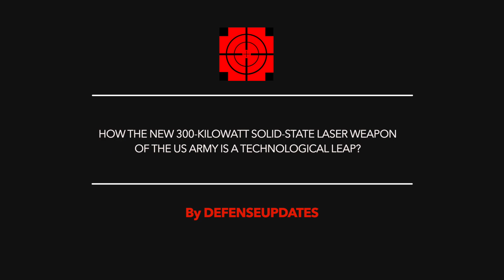USArmy to have the most powerful LaserWeapon !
According to an Oct. 25 Boeing announcement, the U.S. Army has awarded a Boeing and General Atomics Electromagnetic Systems team a contract to develop a 300-kilowatt solid-state laser weapon.
This will be the most powerful laser  to date.
As per the statement, the program will eventually see the system being demonstrated to the US Army’s Rapid Capabilities and Critical Technologies Office or RCCTO.

Viewers may note that the weapon is formally called the “Distributed Gain High Energy Laser Weapon System” or DGHELWS.

In this video Defense Updates analyzes how the new 300-kilowatt solid-state laser weapon of the US Army is a technological leap?

BACKGROUND MUSIC

IMAGES USES